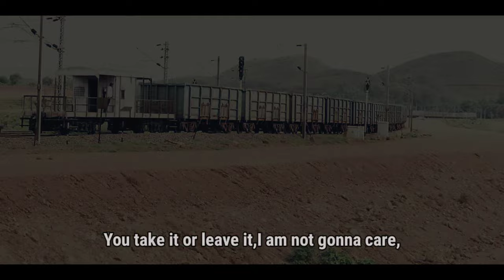Fighter (Sumeet Samos)